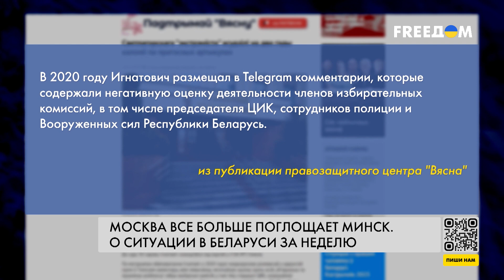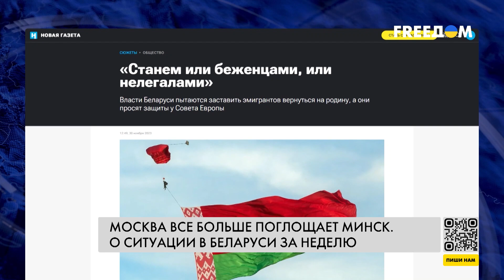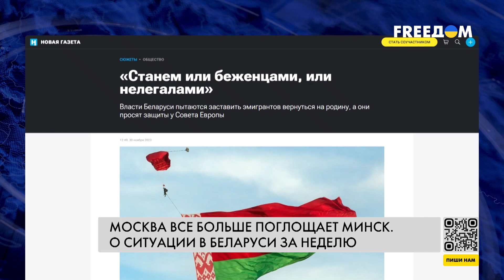💥 Пока Путин поглощает Беларусь, Лукашенко репрессирует население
29 ноября Минэкономразвития России и Минэкономики Беларуси согласовали новый пакет союзных интеграционных мер на 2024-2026 годы. Москва продолжает реализовывать стратегию по поглощению Беларуси через Союзное государство, пишет Институт изучения войны. Путин и Лукашенко могут подписать интеграционный пакет на ближайшем заседании госсовета Союзного государства, возможно в 2024 году, предполагают аналитики. Лукашенко, похоже, утратил способность сопротивляться давлению Москвы. Но в том, что касается репрессий внутри страны, он хватку не теряет. О ситуации в Беларуси за неделю – в материале.